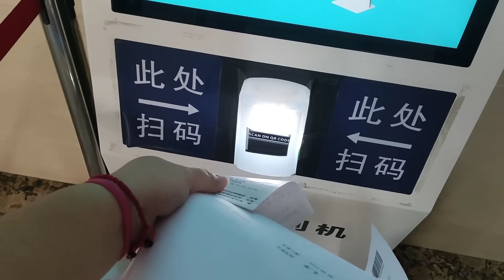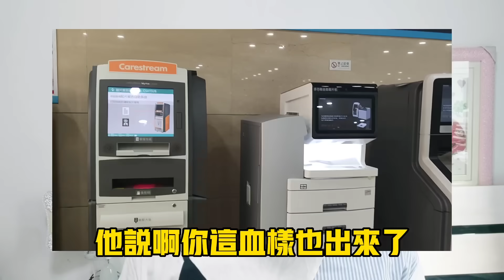【陸妻新台妹】老爸突發疾病住院讓我感受頗深，一些人引以為傲地先進，真的方便嗎？有考慮到他們嗎？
有人喜歡吹噓大陸進步，大陸高科技...

進步是好事，但事實真的方便嗎？

老爸住院這幾天，我看到太多，也想了很多